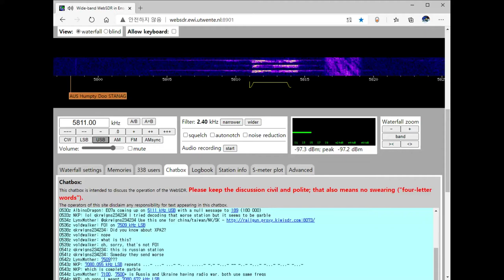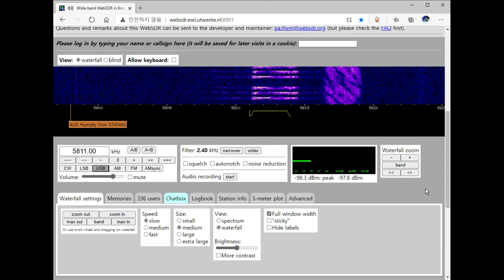E07 English Man on 5811 kHz USB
E07 is the English language mode of the Russian 7 operator.
E07 은 러시아어 7 연산자 의 영어 모드입니다 .